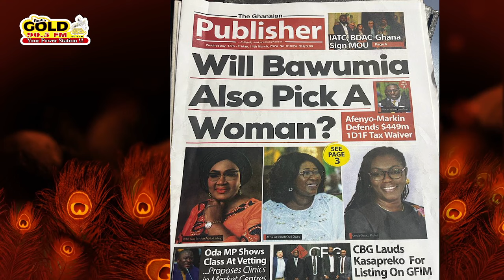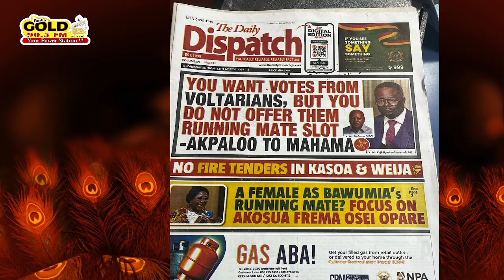Will Bawumia And The Npp Choose A Woman As Well?